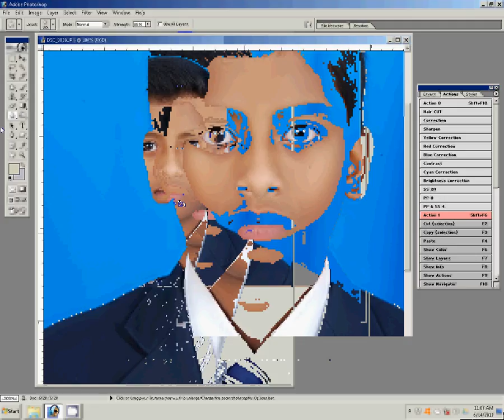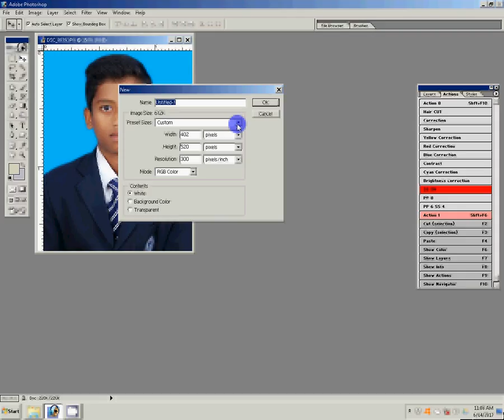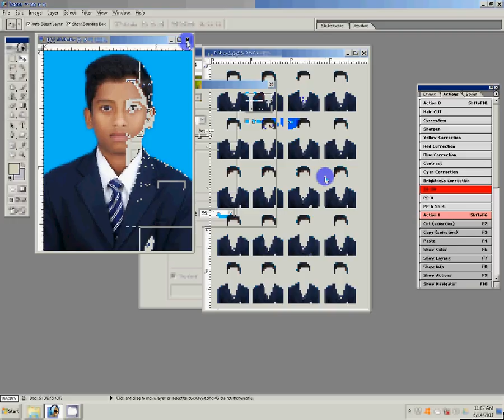how to make passport size photo in adobe photoshop